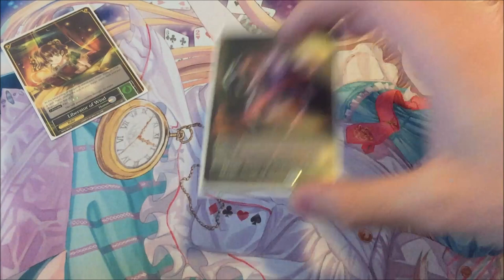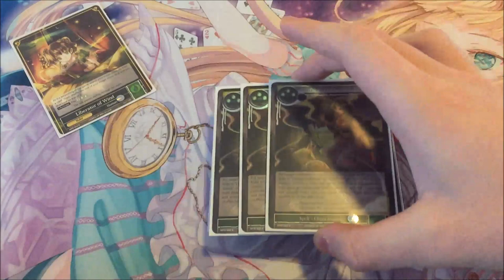Force of Will TCG: Eric Schreiber's Top 8th St Louis ARG Deck Profile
Eric Schreiber's Top 8th St Louis ARG Deck Profile!!!

If you're interested in participating in my giveaway, just download the free iOS app Nitty and join my Force of Will Club! Make a quick post about your favorite card and you'll be entered into the giveaway. Card options will  be in the image below, if you'd like a specific card, check the referral system below =D.

New Referral System:
Refer 5 Friends and receive a sealed pack of The Moon Priestess Returns!

Check image above for stock.

Referrals just have to make a post and say who refereed them, simple enough =D

Giveaway and Referral System is currently only United States/Canada but is subject to change!

Just in case you missed my "About", I get my cards which is where i attend tournaments (Their Pasadena residence is my Locals =D)

And if you'd like to help me build a HUGE Force of Will community please join my Force of Will club Via Nitty, an ios app that lets you Buy,Sell, and Trade as well as discuss about various interests you may share with others, I'm always doing giveaways so make sure to check there!